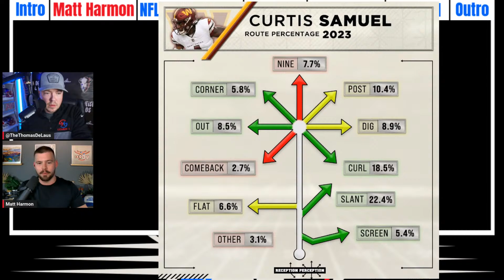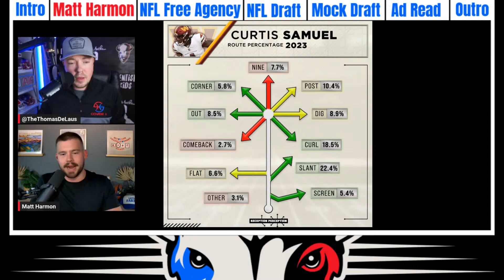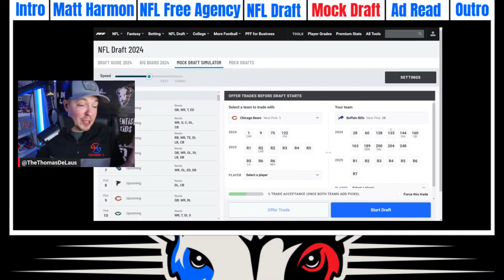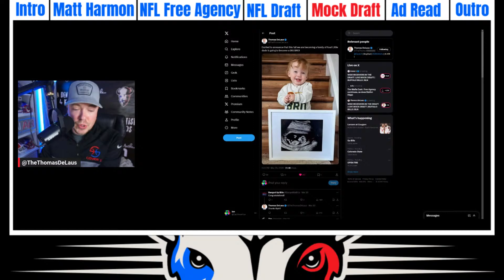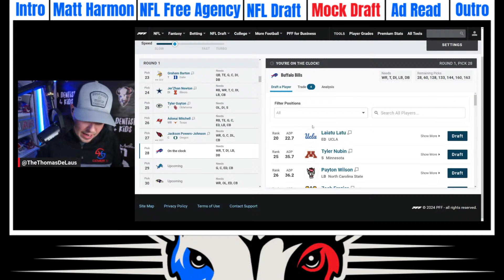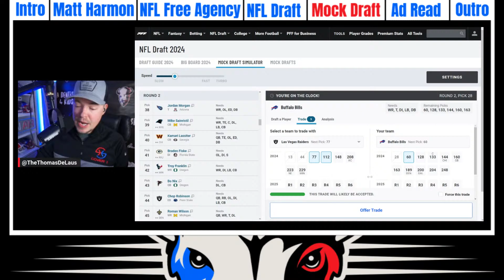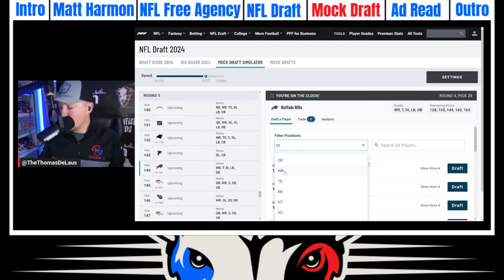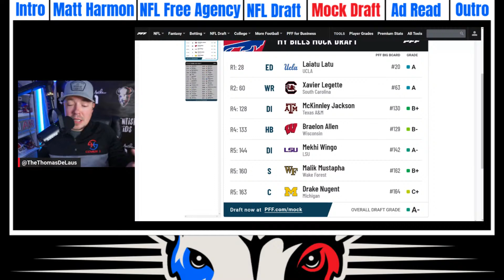BUFFALO BILLS LIVE MOCK DRAFT W/ Matt Harmon of Reception Perception Interview | BLN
Join me this Thursday night as @MattHarmon_BYB creator of Receptionperception.com, as he gives his insight on Curtis Samuel! Matt will also be giving me wide receivers who he believes are good fits in the NFLDraft!

& much more.

 / cover1

 / cover1nfl